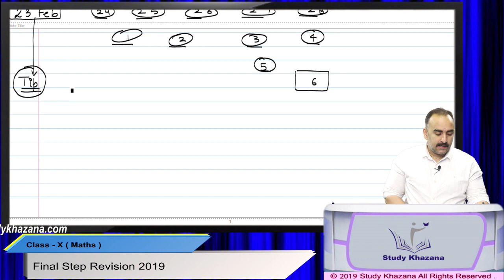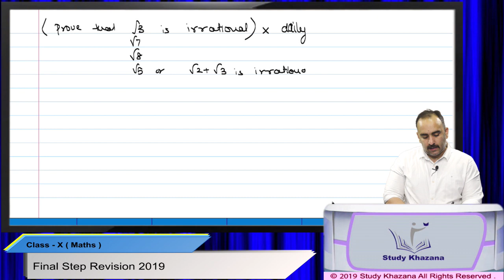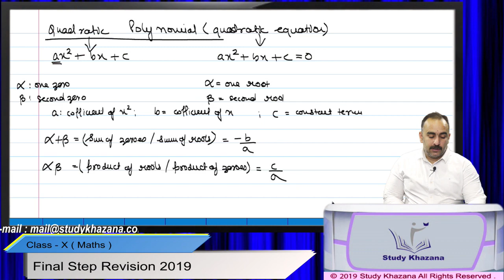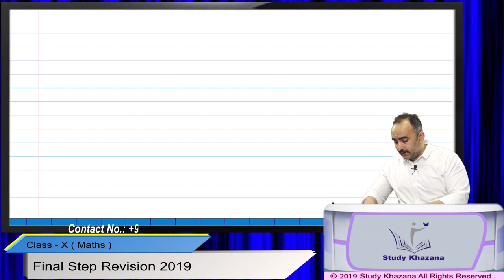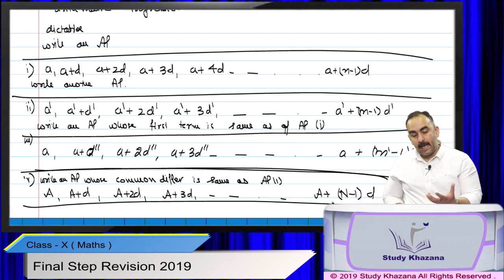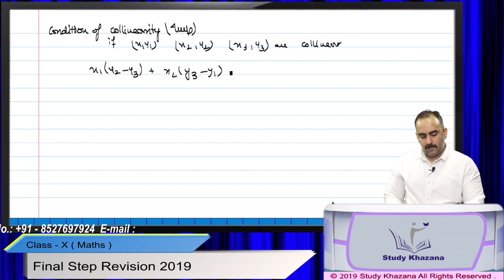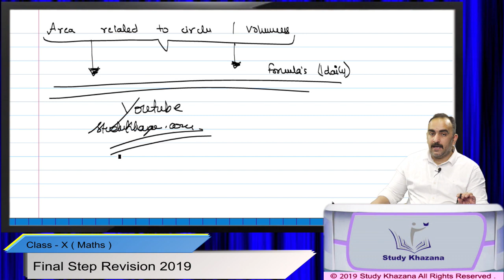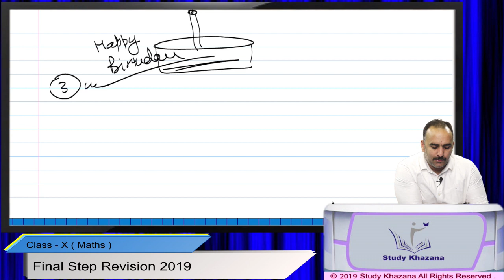Final Step Revision 2019 Board Exam Part 1 | Mathematics | Class 10 | Study Khazana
1.To buy Banking & SSC Latest Pattern Video Courses of StudyKhazana - at Online Streaming, SD Card or Tablet